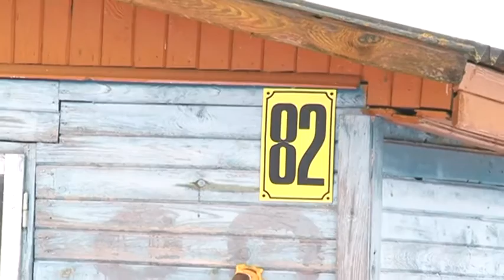Девушка может остаться на улице из-за ссоры с мачехой